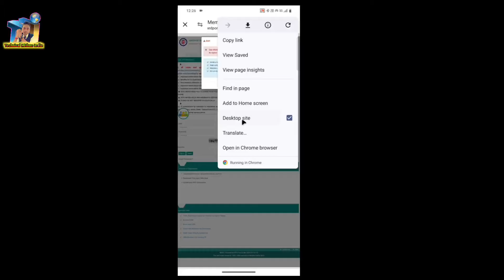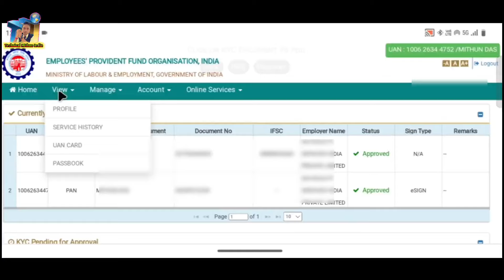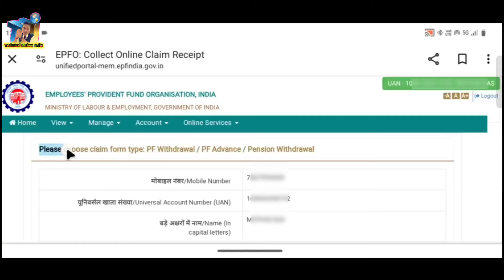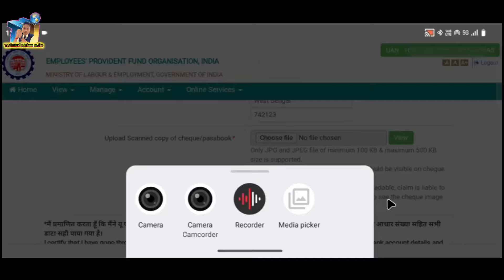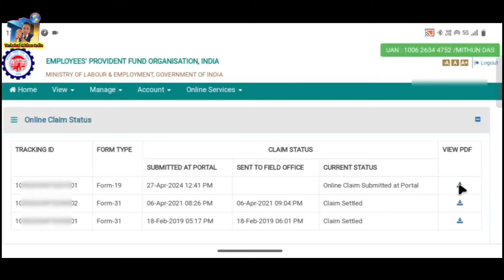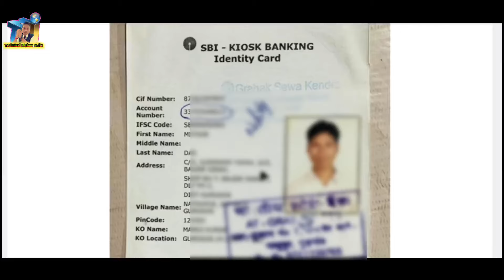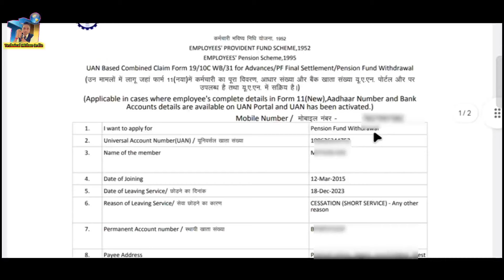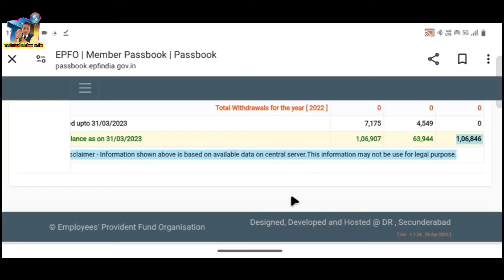PF withdrawal New process 2024 | PF ka pura Paisa kaise Nikale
pf ka pura paisa online kaise nikale
pf ka paisa mobile se kaise nikale
pf ka pension ka paisa kaise nikale
mobile se pf ka pura paisa kaisa nikale 2024
Jaldi PF ka paisa kaise nikale 2025
Online PF withdrawal New Process may
Online PF ka pura Paisa kaise nikale June 2023
pf claim under process in hindi
pf under process solution 2024
why pf claim under process
pf claim status under process
pf claim under process
pf under process solution
pf under process
pf claim settled but passbook under process
pf claim settled but claim under process
pf claim settled but claim under process showing
epf claim settled but claim under process showing
epf claim settled but claim under process
pf claim
pf claim under process but claim settled
pf claim form 31 settled but under process
pf passbook claim under process
PF का पैसा कब तक बैंक में आता है
How Much days to recieve online PF amount
PF KA Paisa Bank account me kab aata hai
PF Amount to Bank account
advance pf ka paisa kitna nikal sakte hai
PF claim settled
online PF claim settled
pf ka paisa kitne din mein aata hai

mithun das